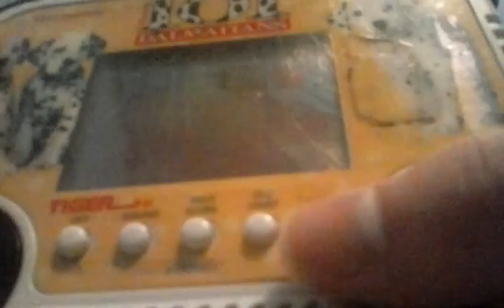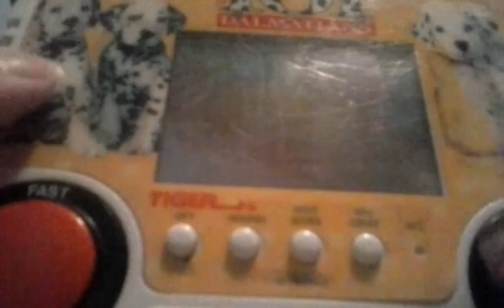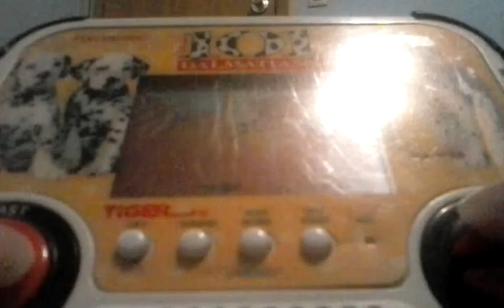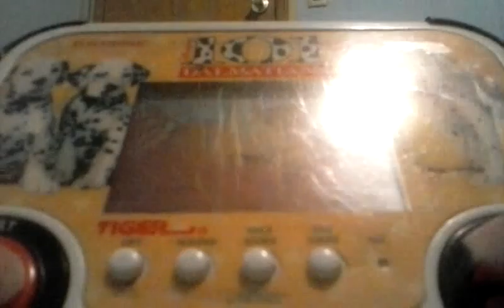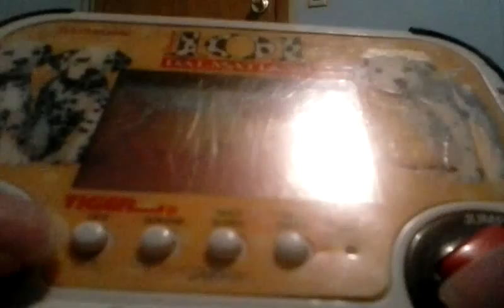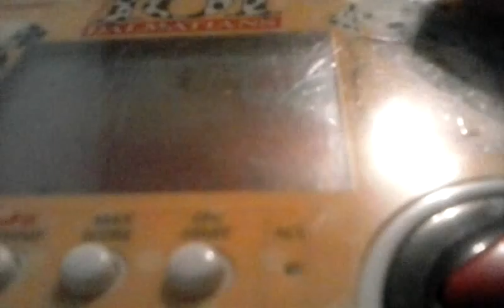Disney's 101 Dalmatian LCD handheld game by Tiger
Gameplay of Disney's 101 Dalmatian LCD handheld game by tiger